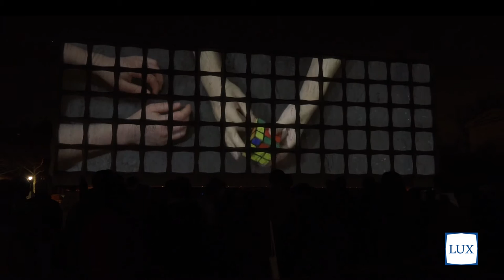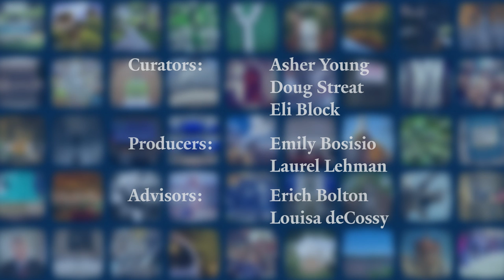RVBIX by Sarah Meyohas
LUX: Ideas Through Light is a celebration of the diverse and inspiring ideas found around Yale University. LUX 2015 had its inaugural installation on the Beinecke Rare Book and Manuscript Library at Yale University in April 2015. The introduction highlighted LUX's interdisciplinary nature, combining art with discovery. For more about LUX, please visit lux.yale.edu.

The LUX Team
Curators: Asher Young, Doug Streat, and Eli Block
Producers: Emily Bosisio and Laurel Lehman
Advisors: Erich Bolton and Louisa de Cossy
Significant thanks to the Yale College Dean's Office.